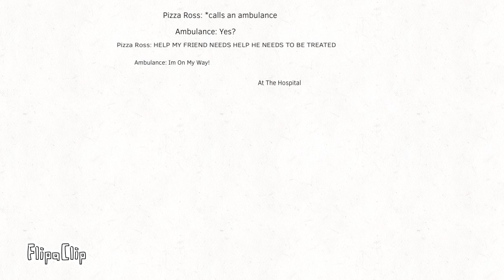PART 6 THE END OF THE ZOMBIE OUTBREAK THEY SAVED THE WORLD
How did u guys like The Ending?